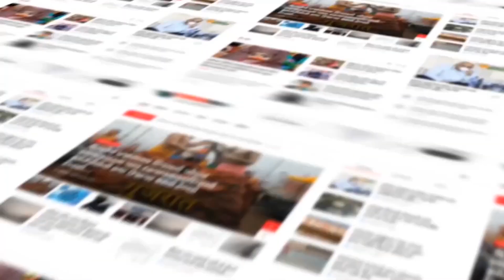Arvalli : મોડાસાના રાજપુર ગામના રામદેવજી મંદિરમાં મહાબીજ ઉત્સવ ઉજવાયો